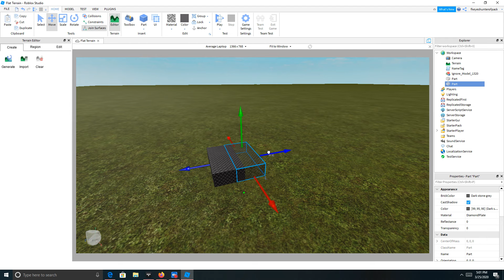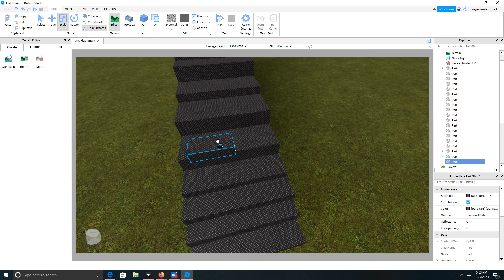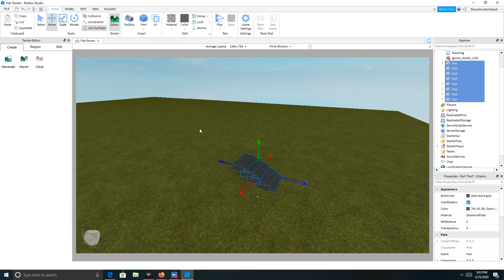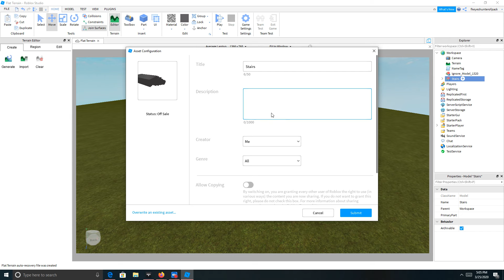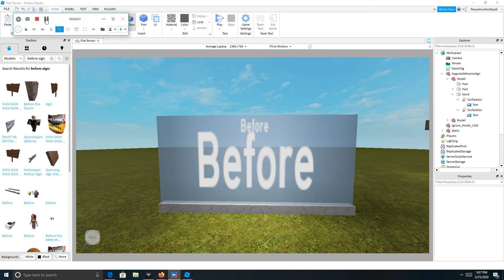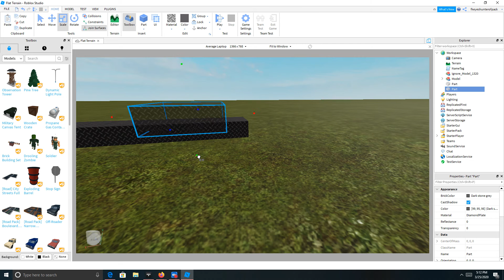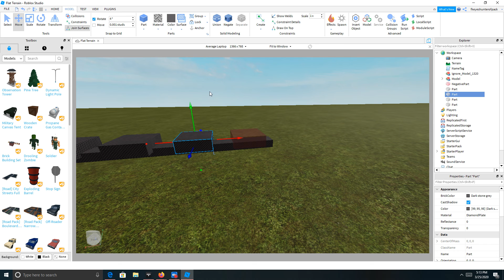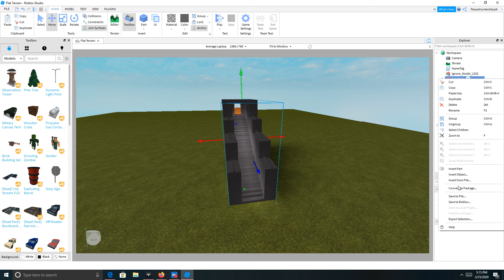Roblox Studio Building Tutorial!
This tutorial shows you the basics of building!